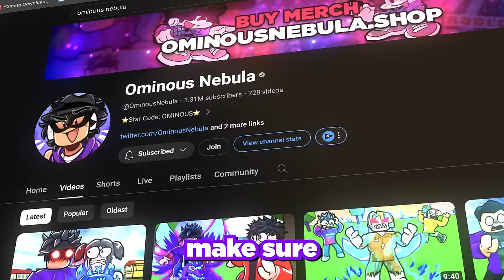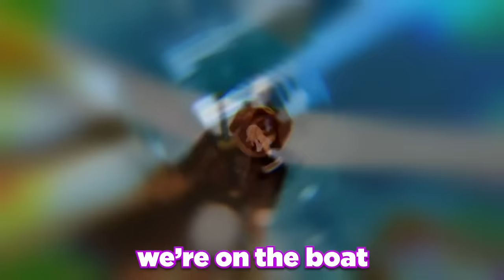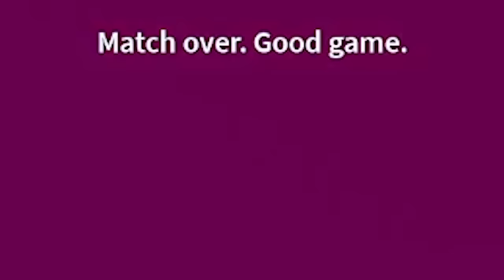I Pretended to be NOOB with MYTHICAL ZOAN FRUITS! (Roblox Blox Fruits)